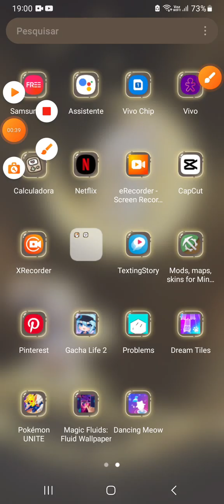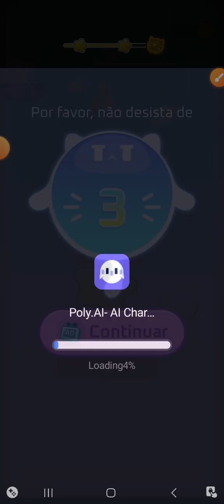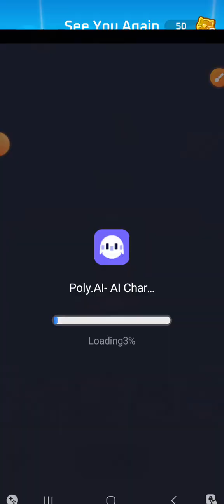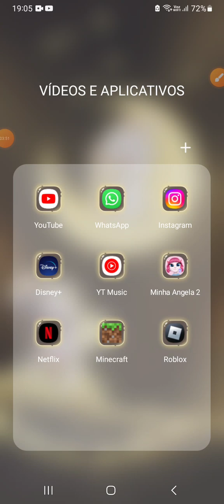17 de novembro de 2023